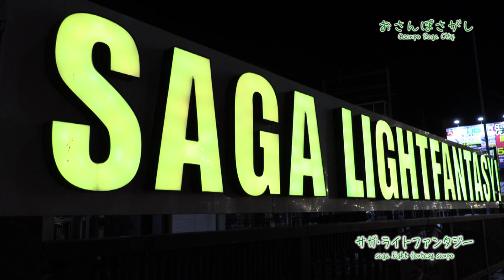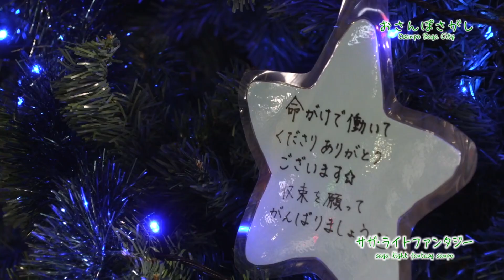おさんぽさがし12月号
サガ・ライトファンタジー